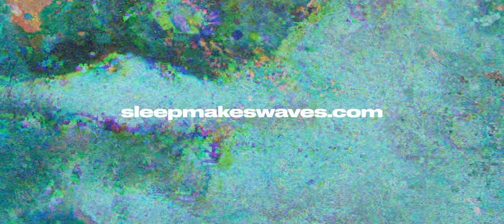sleepmakeswaves - Super Realm Park - Official Audio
From our forthcoming album It's Here, But I Have No Names For It, out April 12 2024.